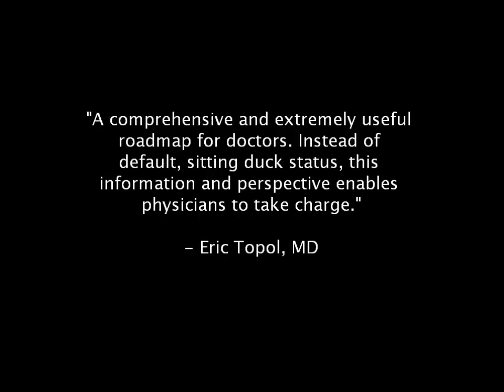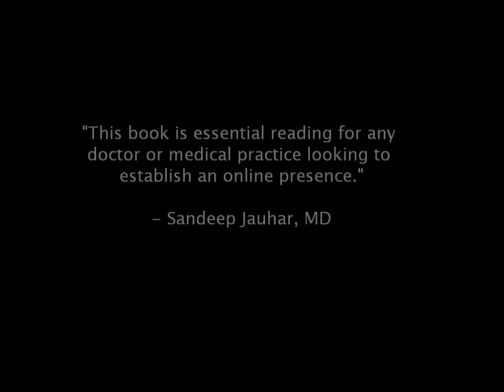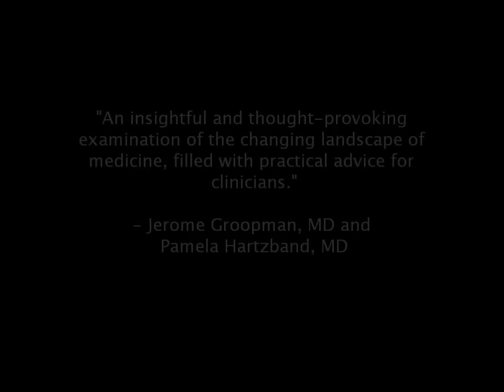Online reputation for physicians: A social media guide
The book trailer for Establishing, Managing, and Protecting Your Online Reputation: A Social Media Guide for Physicians and Medical Practices, by Kevin Pho, MD and Susan Gay.